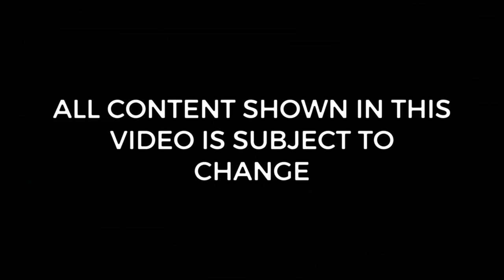All TRAILER and FANMADE TRAILER! (DOORS FLOOR 2!)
My discord name: DinoPG